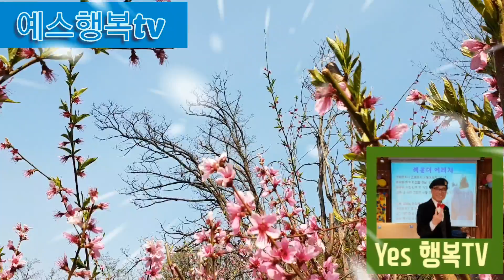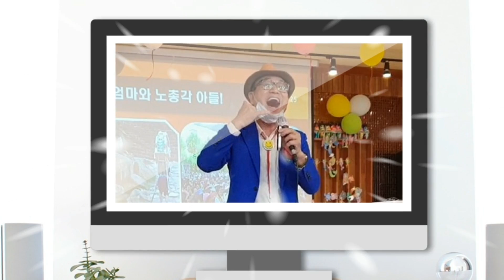노래가너무좋아!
제목 : 뜨거운안녕

가수 : 쟈니리
작사 : 백영진
작곡 : 서영은
커버곡 : 예스행복tv

노래가 좋아요!
잠시 쉬어가요  추억의 노래가
있어 행복합니다.